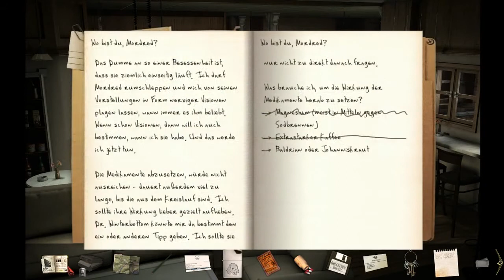Walkthrough Black Mirror 3 #36[German]- Bis die Tabletten nicht mehr wirken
Have Fun